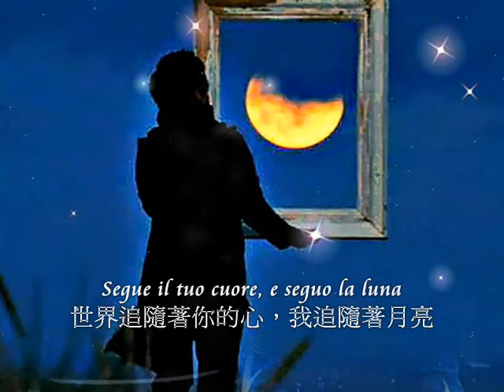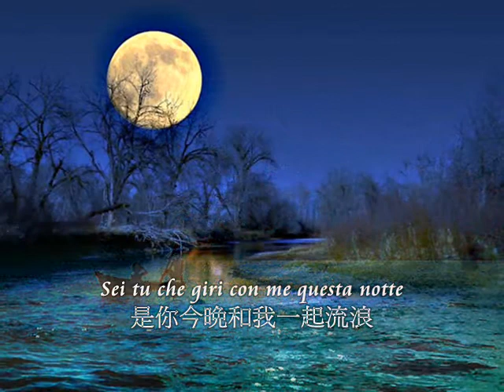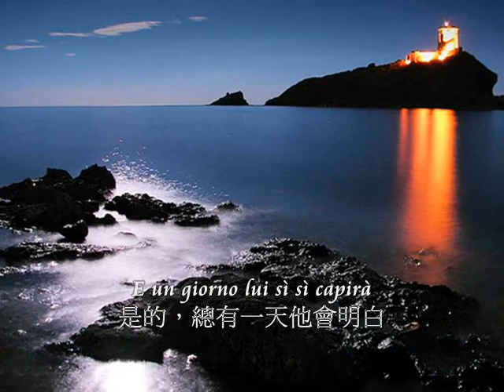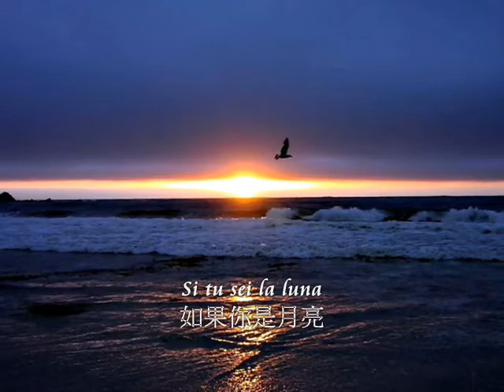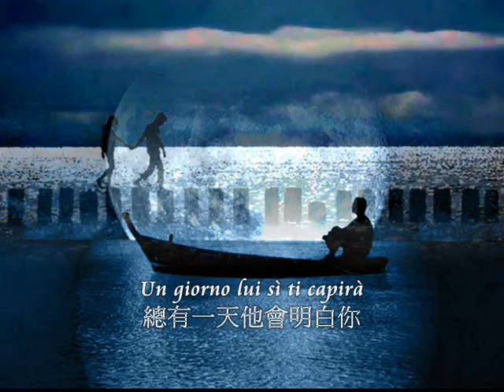❤♫ Josh Groban - Gira Con Me (2001) 世界與我一起流浪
跨界美聲、古典流行歌手《Josh Groban 喬許•葛洛班》演唱。